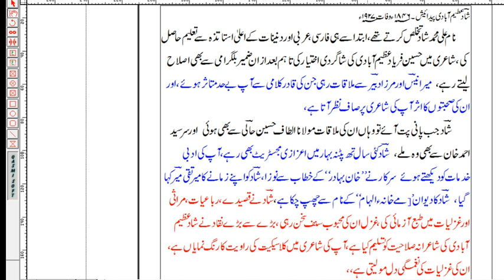Shad Azeem Abbadi ki adbi Hidmaat || Israr e urdu || BA Level || Dr Amjed ali Babar